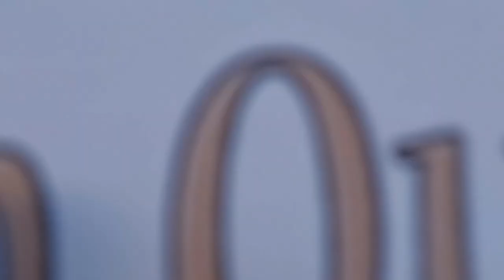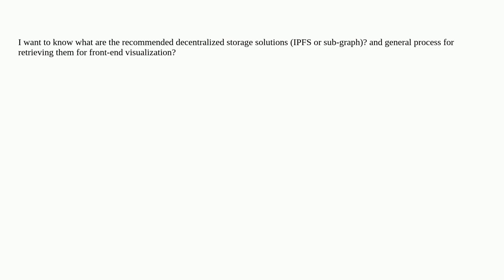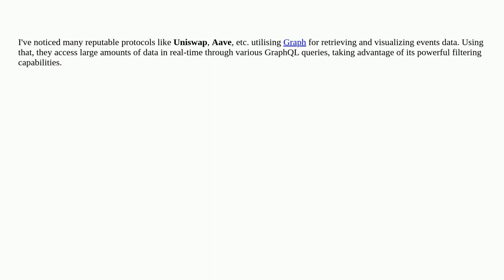Ethereum: Efficiently Visualizing and Retrieval Ethereum Smart Contract Events on Decentralized S...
Efficiently Visualizing and Retrieval Ethereum Smart Contract Events on Decentralized Storage

A special thanks goes out to the community

  subgraph events decentralization storage